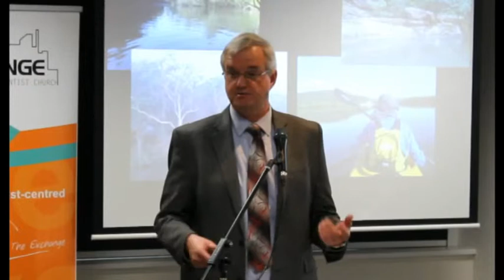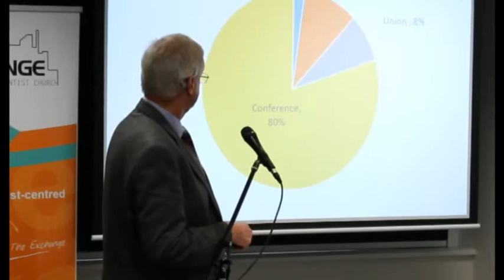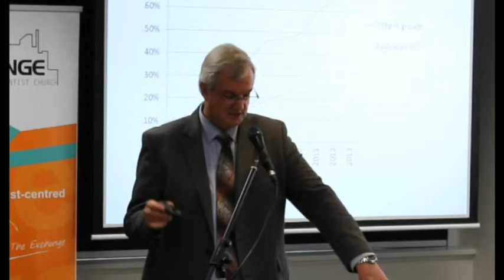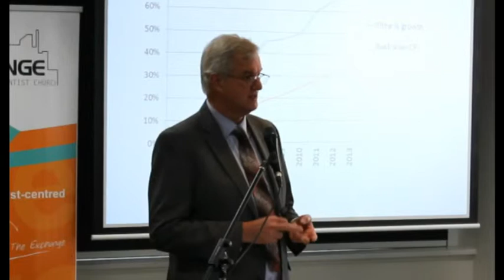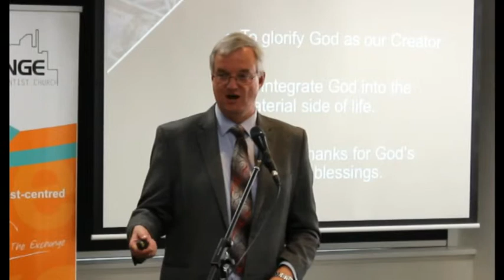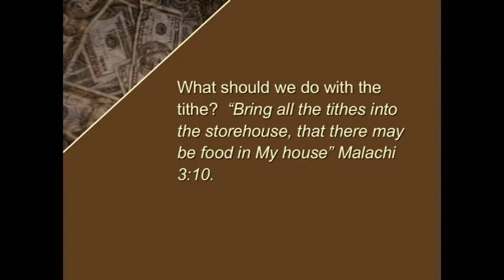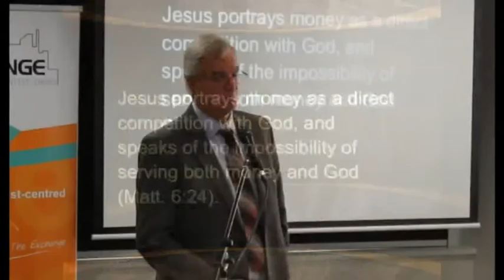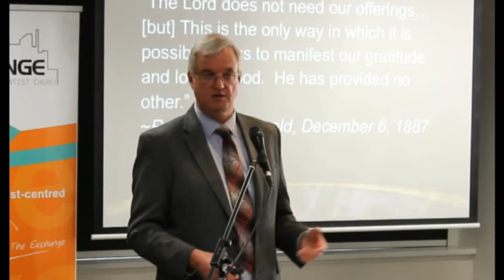Walk Away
Our guest speaker this Saturday is Mr. Rodney Brady, Chief Financial Officer for the South Pacific Division of the Seventh-day Adventist Church. He will be examining principles of stewardship.